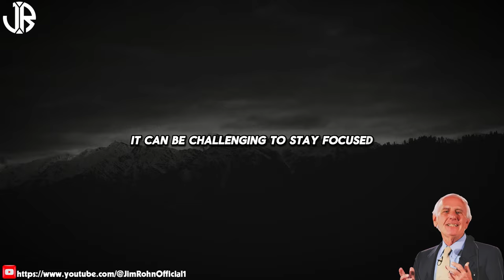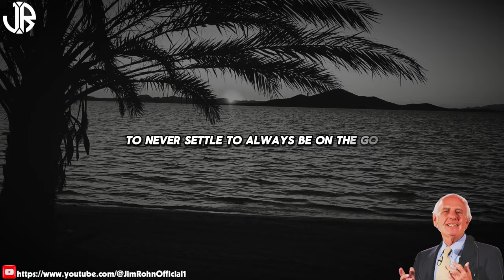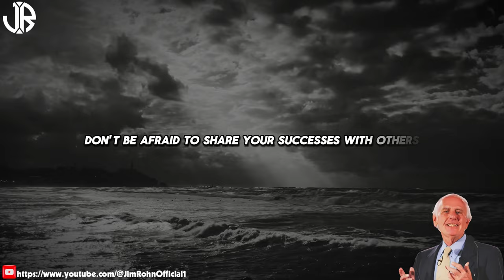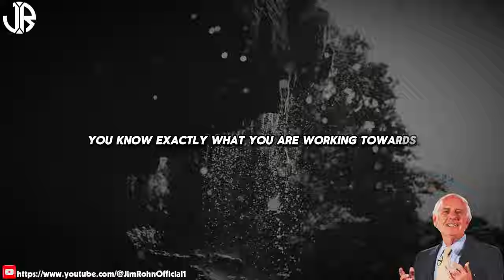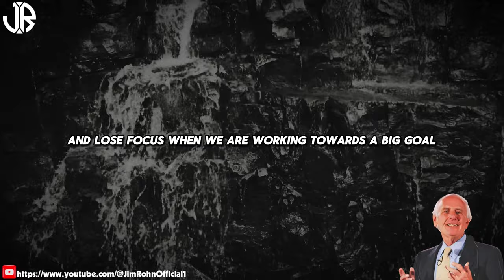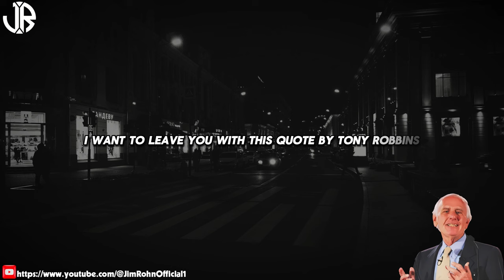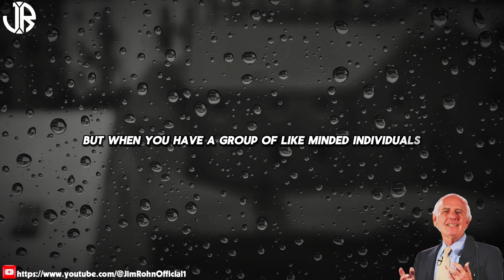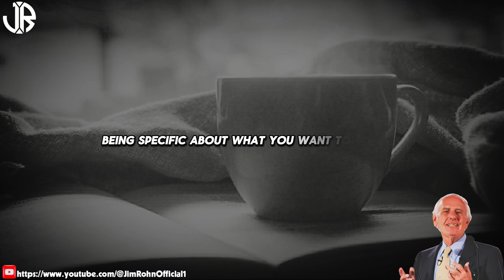Ways to Achieve Realistic Goals | The Best Motivational Speech Compilation Jim Rohn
▶Title: Ways to Achieve Realistic Goals | The Best Motivational Speech Compilation Jim Rohn